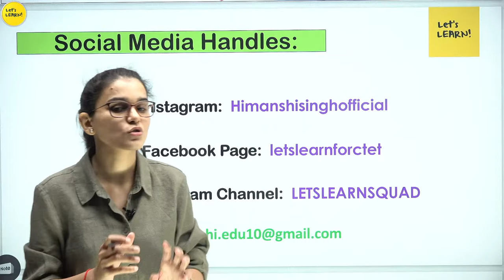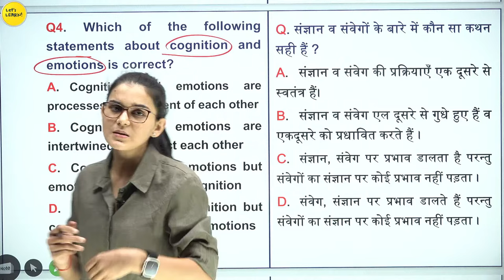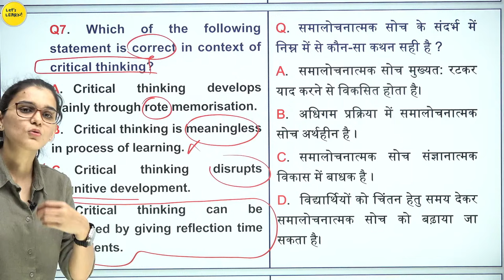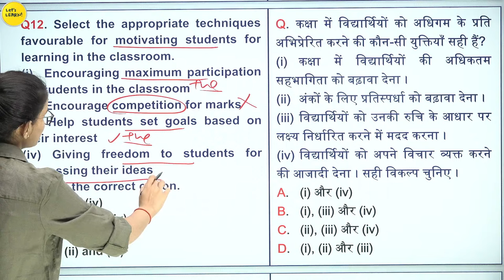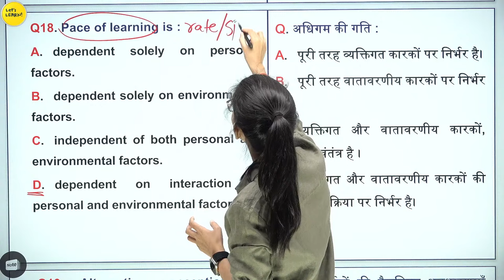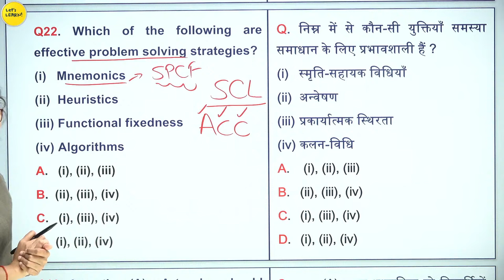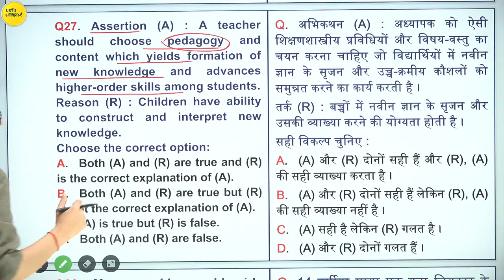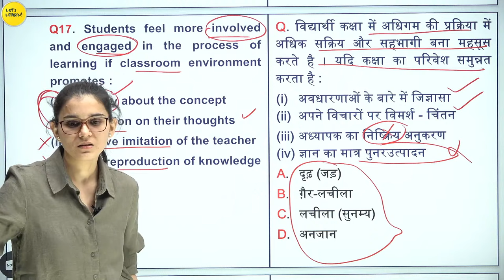CTET 2023 - Learning & Pedagogy Latest Questions by Himanshi Singh | CDP Topic-09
CTET July 2023 Target Batch  | CDP By Himanshi Singh

✅ Registration starts on 28th April @7pm